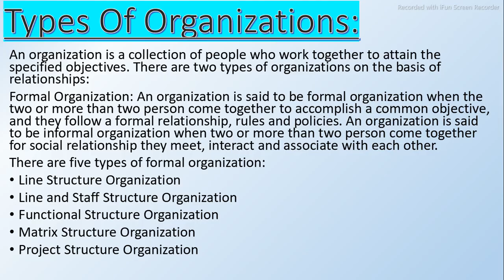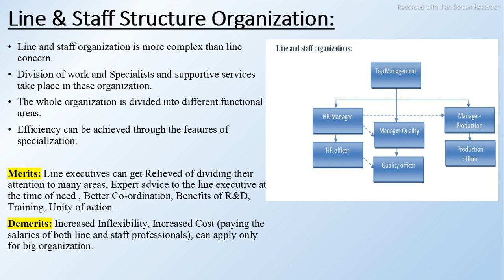What is Line Structure Organization? || Line Structure v/s Line and staff Structure organization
Nominal fee of 80 Rs. per subject presentation or document, will be there...